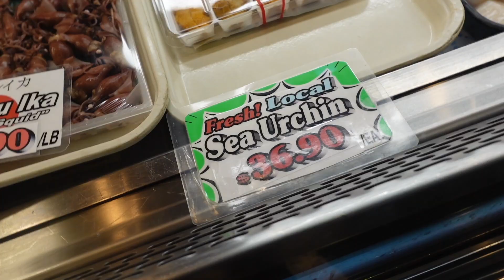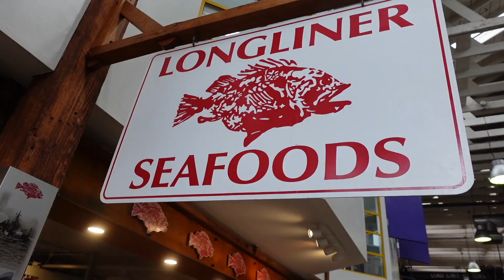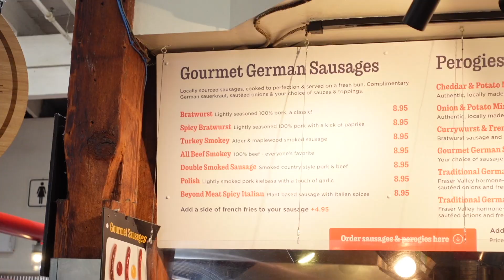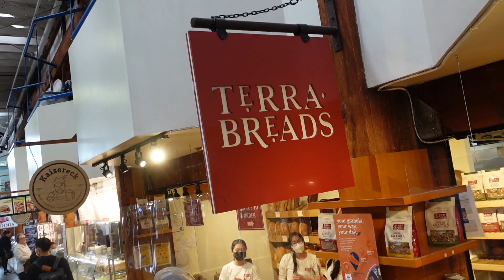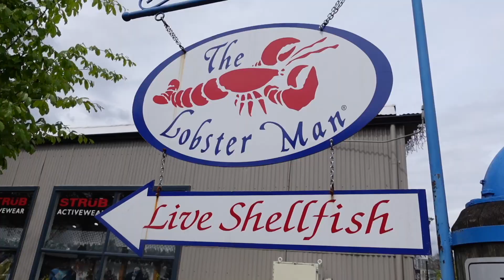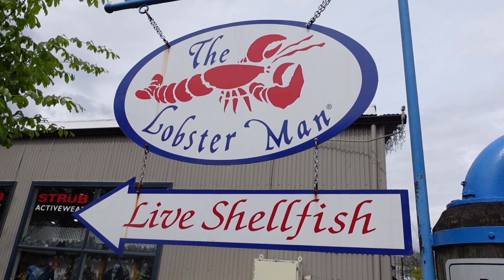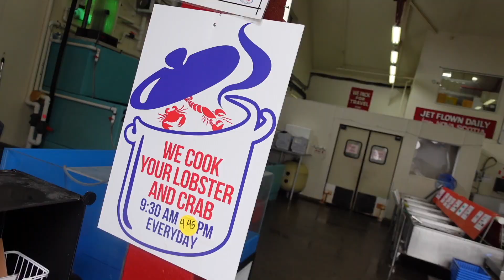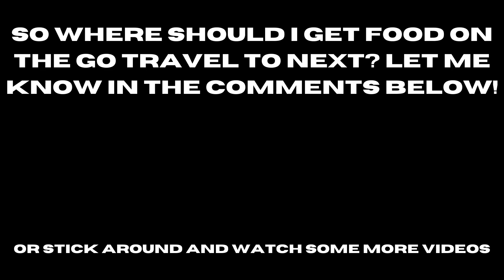Eating Our Way Through Granville Island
Granville Island and Public Market has just about everything a food lover would want - and a few surprises to! Glen and I are going to show you some of our favourites from our day spent on the Island. Come and join us, it's time to get food!

Here are the time markers to jump to your favourite spot in the video:
00:00 - Intro
01:02 - Cake and Yeast Donuts from Lee's Donuts
04:43 - Maple Salmon Candy from Longliner Seafoods
06:14 - Sausage & Perogies from Kaisereck
09:40 - Parmesan + Herb Focaccia from Terra Breads
12:00 - Dungeness Crab Roll from The Lobster Man

Hope you enjoyed the Vancouver Series part of I Get Food On the Go!